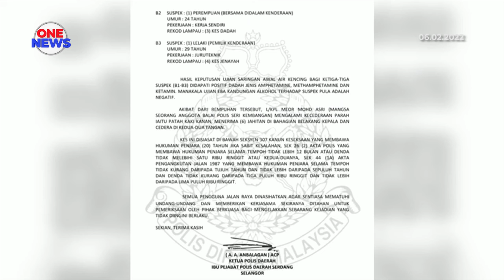Anggota polis parah dirempuh pemandu positif dadah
Seorang anggota polis parah selepas dirempuh sebuah kereta ketika sedang menjalankan sekatan jalan raya (SJR) di Seri Kembangan, Selangor, semalam.

Ketua Polis Daerah Serdang, ACP A A Anbalangan berkata, mangsa, Lans Koperal Meor Mohd Asri, 33, mengalami cedera parah di kaki, tangan dan beberapa jahitan di kepala.

Sepasukan polis dari Balai Polis Seri Kembangan berjaya menahan suspek iaitu dua orang lelaki dan seorang wanita warga tempatan di sekitar Seri Kembangan.

Hasil ujian saringan air kencing mendapati ketiga tiga suspek positif dadah jenis amphetamine, methamphetamine dan ketamin.

Kes disiasat bawah seksyen 307 kanun keseksaan yang membawa hukuman penjara 20 tahun jika sabit kesalahan atau hukuman penjara tidak lebih 12 bulan atau denda tidak melebihi RM1,000 atau kedua-duanya sekali.